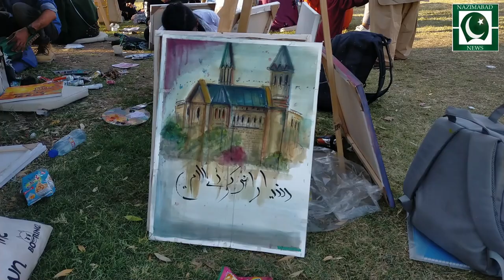three-day Sky Arts Workshop at the Frere Hall arranged by the Crescent Art Gallery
Frere Hall, # Sky Arts Workshop, Crescent Art Gallery
three-day Sky Arts Workshop at the Frere Hall arranged by the Crescent Art Gallery in collaboration with JS Bank, where prizes were distributed among the winner students, he said that we will boost arts in the megacity